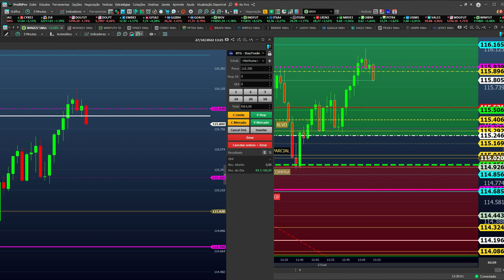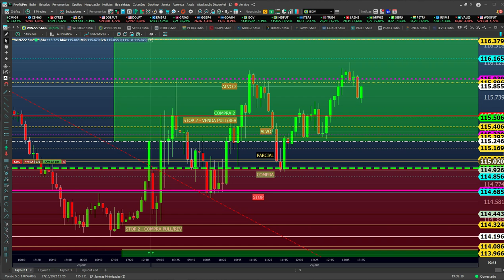OPERANDO O DAY TRADE NOS PONTOS MAIS VANTAJOSOS DO MERCADO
Inscrições abertas para o Sheik Day 3.0

✅ 3 dias de imersão on-line acompanhando o mercado junto comigo , dentro da minha sala vip.

💰 Você vai ter acesso ao plano prático de como transferir o dinheiro do mercado financeiro para sua conta.

Chegou a hora de acelerar seus resultados no Day Trade. 🚀